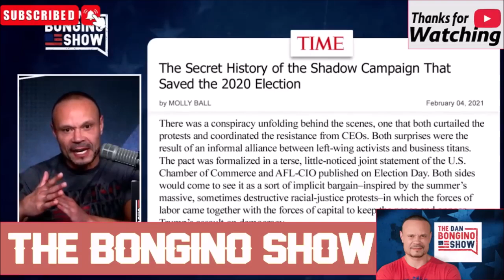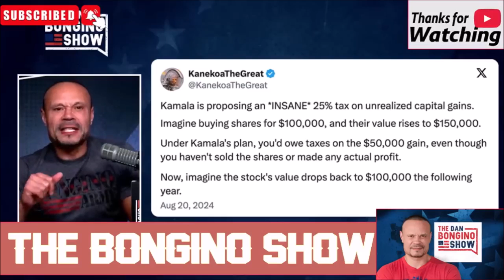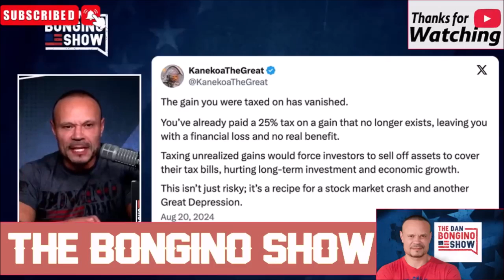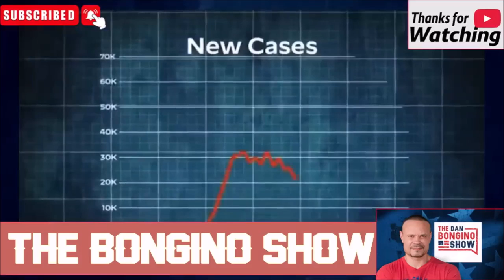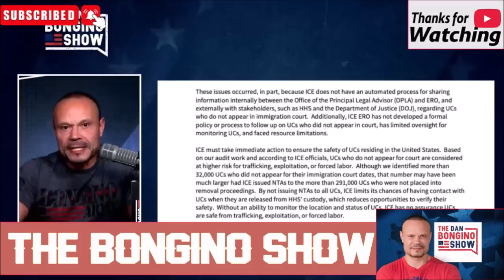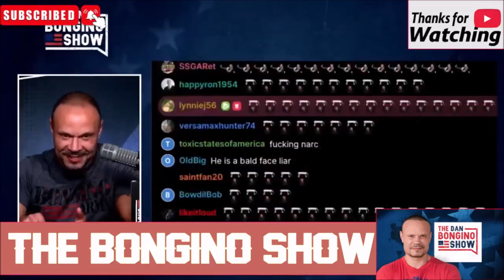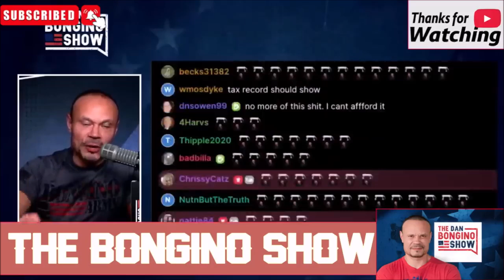Be Prepared if Dems Lose | Kamala's New 25% Tax Plan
Dan Bongino explains the Democrat plan if they lose the election in November plus kamala's 25% tax plan for your unrealized income.